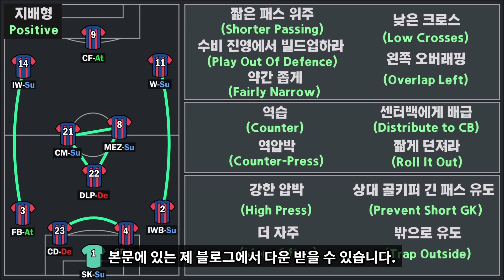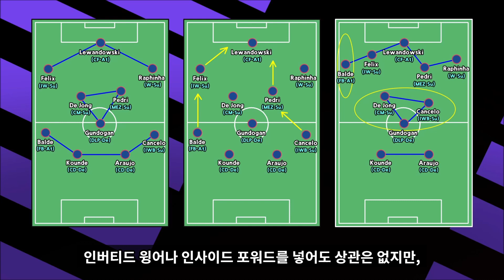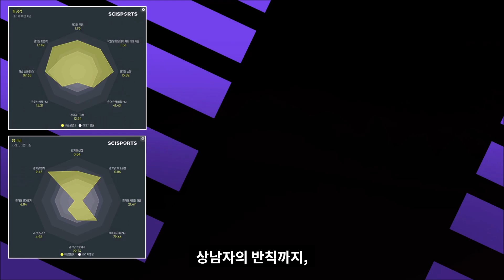[FM2023] FM 전술 가이드 : 사비의 바르셀로나 4-3-3 DM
선수/팀/채널 비하 관련 댓글은 경고없이 차단합니다. 뇌절 ㄴㄴ

하피냐를 인사포 or 인버윙으로 세워도 상관은 없는데, 저는 메짤라 쓸 때 같은 쪽 윙어를 윙으로 배치하는 버릇이 있습니다.

3-4-3 성적이 잘 나와서 이 얘기까지만 하고 24로 넘어갑니다.
11월 29일 업로드 예상

다음 주제는 '마레스카의 레스터 시티는 어떤 전술을 쓰고 있을까?'입니다.